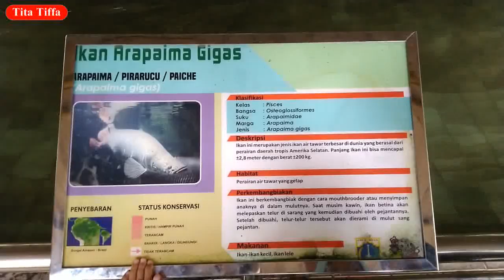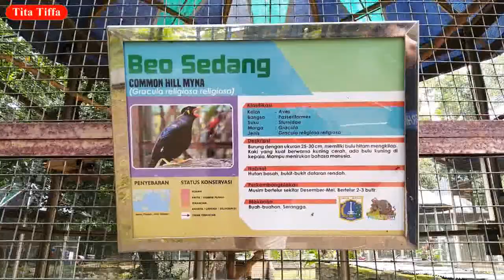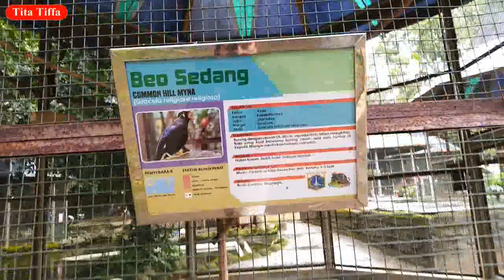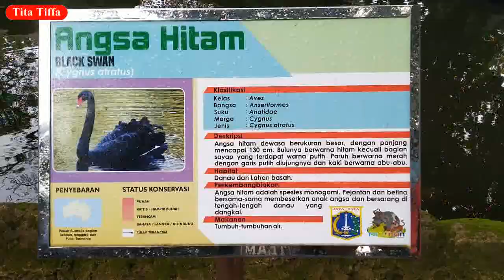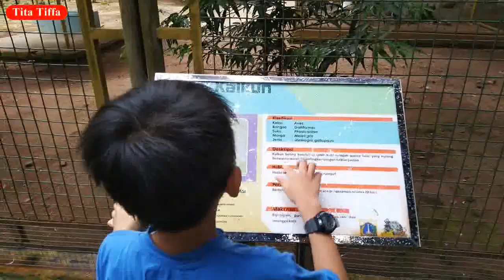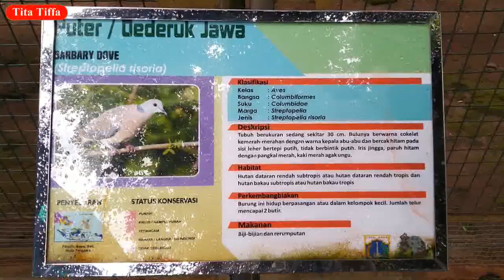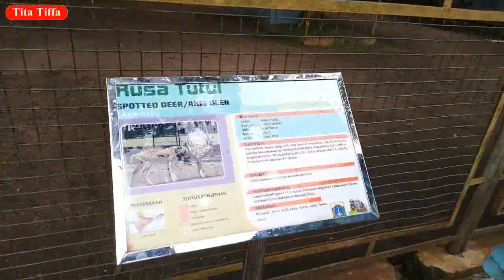WOW... Ada ikan Arapaima Besar Banget di Kebun Binatang Ragunan | Part 2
Wah... ada ikan gede banget lho teman-teman di Kebun Binatang Ragunan, namanya ikan arapaima. Selain itu banyak juga hewan-hewan lainnya, ada rusa, kelinci, angsa hitam, burung hantu, burung kakatua, dan masih banyak lagi binatang-binatang yang lainnya. Ikuti terus ya video-video Tita Tiffa buat ikut menikmati serunya lihat-lihat binatang di Kebun Binatang Ragunan